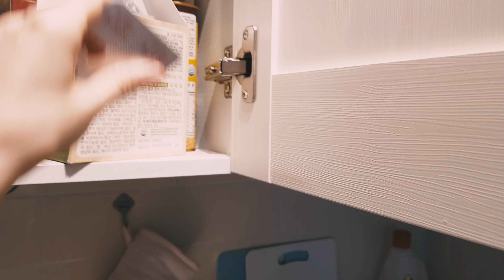KOREA VLOG: ОРГАНИЗАЦИЯ ХРАНЕНИЯ ПО-КОРЕЙСКИ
x_shintonya